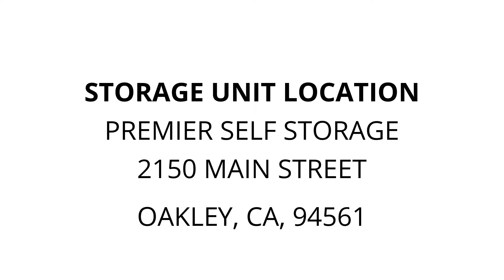Premier Self Storage - Unit B542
refrigerators, Washer, speakers, Fishingpole, miscboxes, Fans, icechest